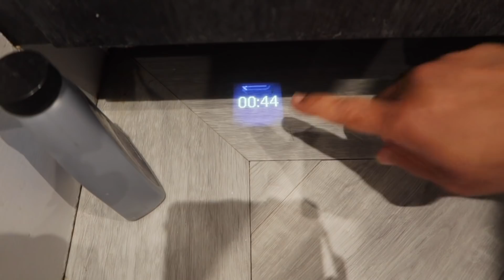Our new Kitchen is so Magical! We never Expected that | Life in U K